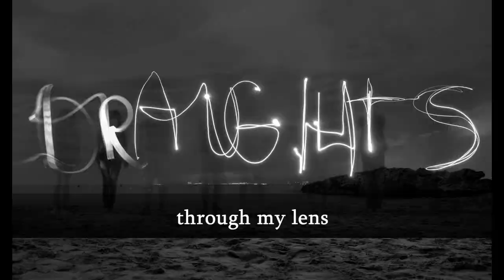Best of B. Blinder [The Legends]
Best games B. Blinder

Boris Markovich Blinder (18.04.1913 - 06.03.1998) known as an outstanding athlete, coach and composer. Author of many books

He was born in Kiev, as a child he stayed with his brother Solomon without parents. When he was eleven years old boy he started play draughts. His name became widely known in the country after the publication in the journal "64" in 1928 of the article "Young Talent".

3 times champion of the USSR  (Moscow-1934, Leningrad-1952, Kharkov-1957). USSR Champion in composition (1967). The only one who won the championship as a player and as a composer.

"Blinder's Game" The opening in classic draughts starting with moves: 1.c3-b4 f6-g5 2.d2-c3 b6-a5